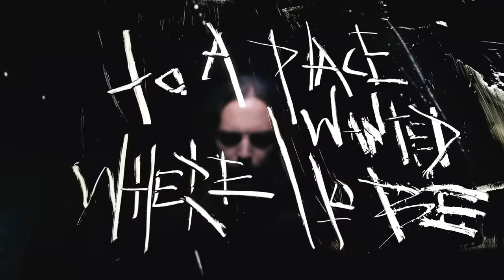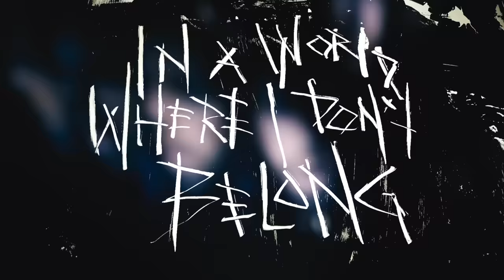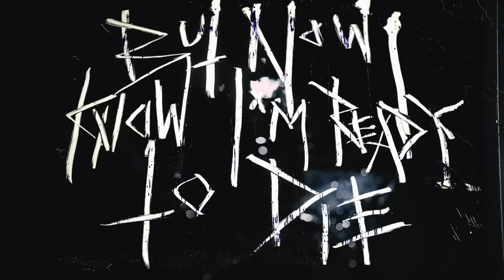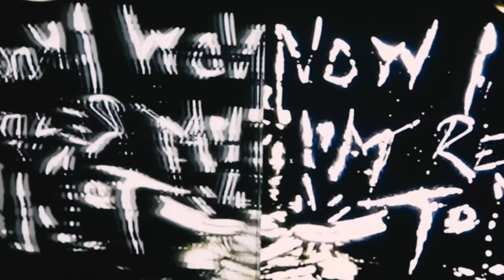Bullet For My Valentine - Shatter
Shatter taken from the self-titled album by Bullet For My Valentine out now

LYRICS
In a world where I don’t belong
like a stranger I’m moving on
To a place where I wanted to be
And call it home
Wanna feel like I did before
Feel the love feel the pain and more
But the weight keeps burying me
And I feel so cold
Opening wounds breaking the bones
Giving a life for selling a soul
Its gonna break me
But that doesn’t matter
Another crack
Watch me shatter
I don’t exist I’m just living a life
But now I know I’m not ready to die
Like a wanderer a vagabond
Will my feet keep carrying me
And bring me home
Will I breathe like I did before
Feel alive feel a sense of hope
But the cracks/fractures still seem to appear
And I/I’ve no control
Cutting the nerves veins are exposed
Under the weight it's taking its toll
Another crack
Watch me shatter

Director - Fiona Garden
Optics - The Fashtons
Editor - Sara Faulkner
VFX - Gabriel Thomas
Assistant - Ryan Chang

Music video by Bullet For My Valentine performing Shatter.